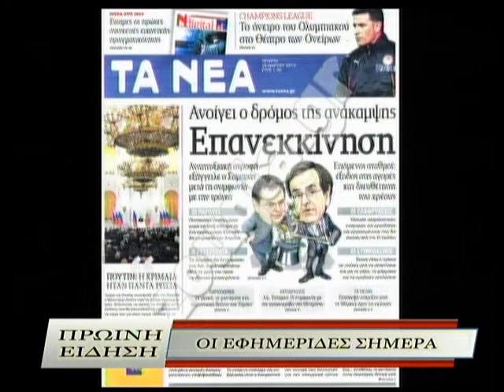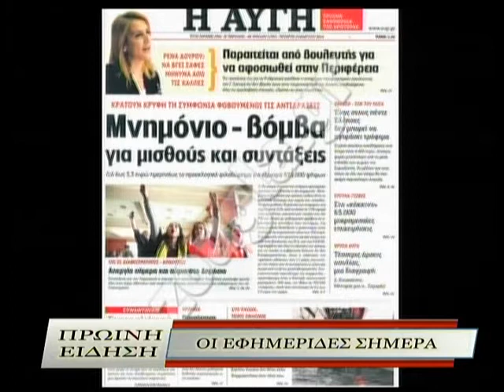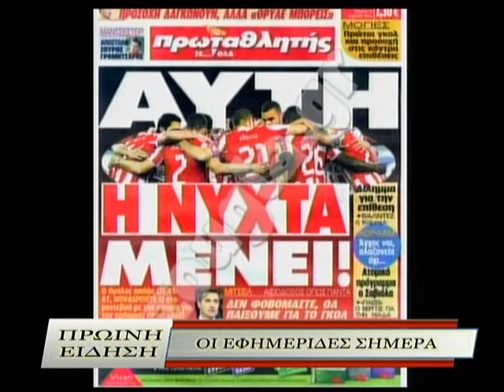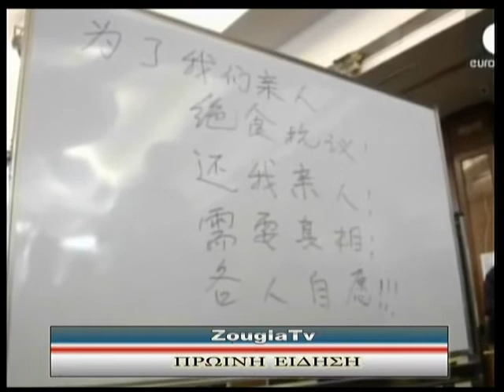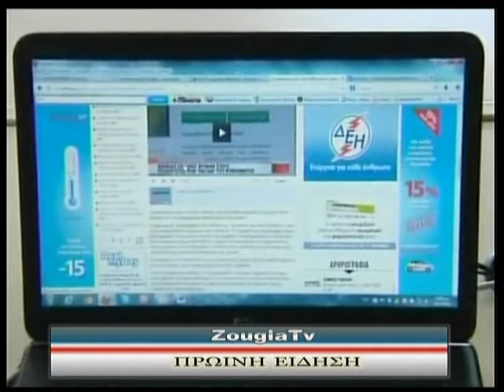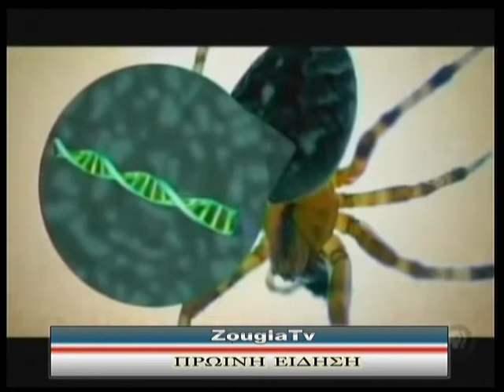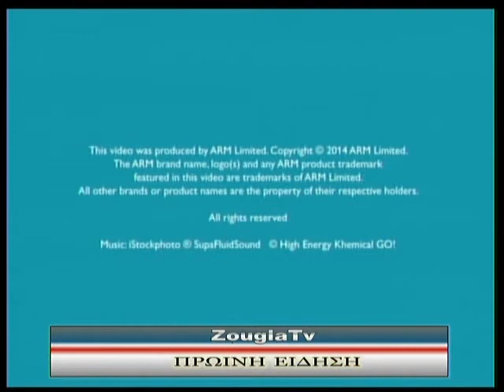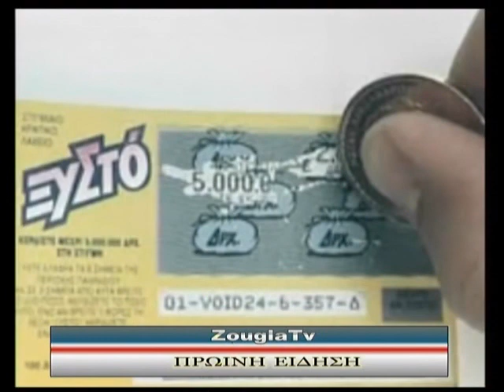19.03.2014 «Πρωινή Είδηση» με την Ολγα Σαμαρτζή στη Zougla Tv